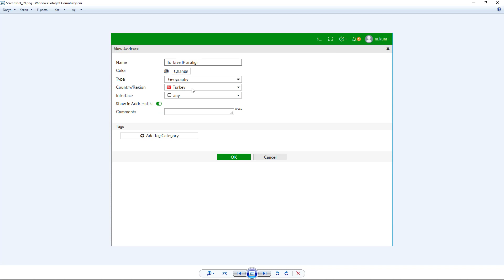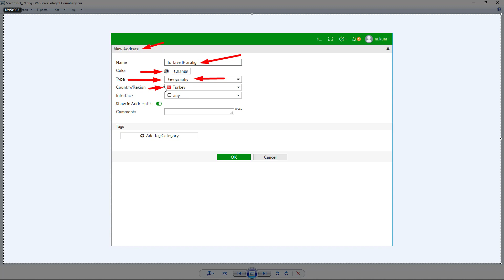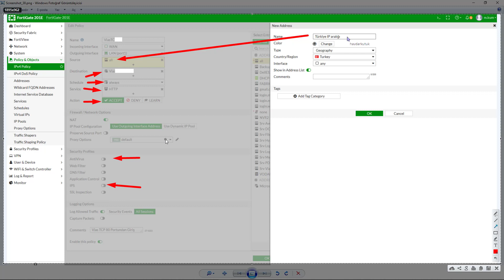Fortigate Eğitimi | WAN to LAN Sadece Türkiye IP 'leri Bağlansın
Sadece Türkiye de bulunan IP aralıkları erişsin,
Yurt dışından gelen atakları engelleme,
Yurt dışı ataklarını drop etme,
Türkiye dışından gelen saldırıları kesme,
Ddos atack öneleme,
DOS atack nasıl engellenir,
Sunuculara siber saldırı engelleme,
siber saldırı engelleme
Fortigate,
Fortigate eğitim,
Fortigate eğitimleri,
Fortigate türkçe,
fortigate türkiye,
Fortinet eğitimi,
Fortinet türkçe eğitimi
Fortigate kurs,
Fortigate firewall eğitimi,
Fortigate firewall,
Fortigate eğitim seti,
Fortigate kursu,
Fortinet,
Firewall eğitimleri,
Firewall,
Fortigate eğitimi,
Next-Generation Firewall,
Next-Generation Firewall NGFW,
NGFW Eğitimi,
fortinet eğitim,
fortinet eğitimleri,
fortigate eğitim videoları,
fortigate eğitim dökümanları,
fortigate firewall türkçe,

FortiGate 30,
FortiGate 60E,
FortiGate 100E,
FortiGate 200E,
FortiGate 201E,
FortiGate 300E,
FortiGate 301E,